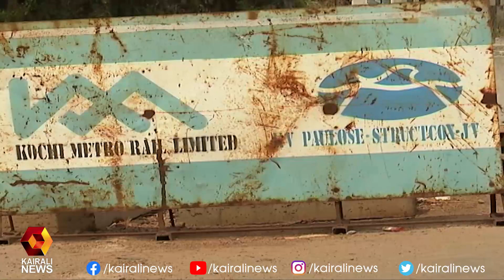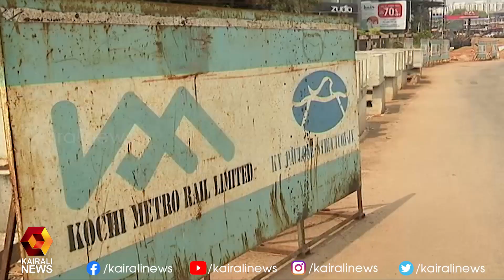കൊച്ചി മെട്രോയെ പൂര്‍ണമായും അവഗണിച്ച് കടന്നുപോവുകയാണ് ബജറ്റ് | Kairali News